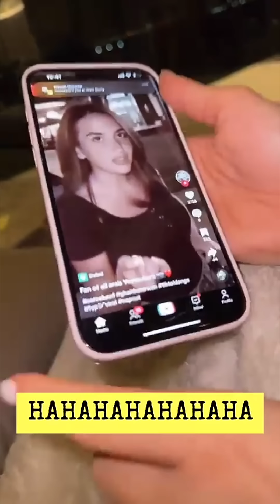سارة تبكي من الفرحة بعد حلقة (كيف تحب نفسك؟) 🥹❤️